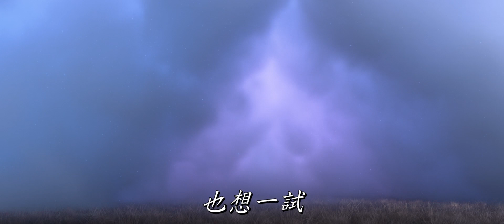全新神曲 Frozen 2 （魔雪奇緣2）《Into The Unknown》正式曝光！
【Frozen 2全新神曲正式曝光！】
繼經典爆紅歌曲《Let It Go》後，迪士尼《魔雪奇緣2》推出新歌《Into The Unknown》！身為Frozen忠實Fans嘅你哋，點可以唔聽熟佢！今集Elsa將會帶領大家闖入未知嘅魔法世界，一齊出發into the unknown！

迪士尼《魔雪奇緣2》11.21起 優先場，11.23 席捲全球！

我們希望你喜歡我們製作的影片，謝謝！//
We hope you enjoy our video, thanks!